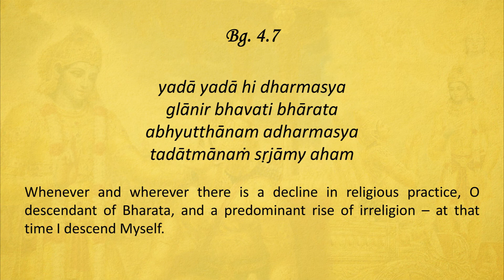Sloka Training | BG 4.7 | Bhagavad Gita As It Is | Loop-able | His Holiness Bhakti Vinoda Swami